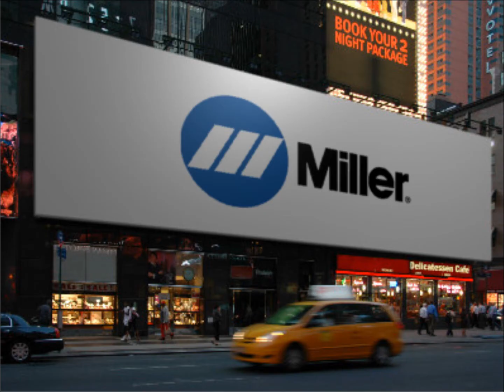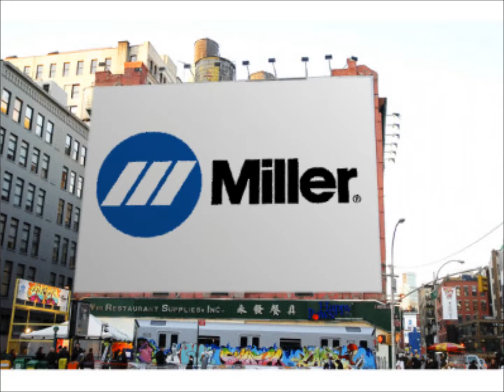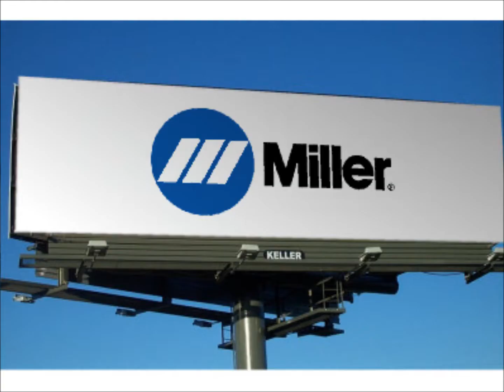Maquina de Soldar Chihuahua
Sin Costo : 01-800 A SOLDAR ( 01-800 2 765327)

Soldadora Miller Bobcat 250 Oferta

Puede contar con ECS para obtener productos de calidad, fabricados con experiencia en la industria y tecnología de última generación. Manejamos las principales marcas en la industria. Nuestras marcas han desarrollado sistemas completos de soldadura para una amplia variedad de aplicaciones específicas y proporciona una eficaz asistencia técnica para respaldarlos. En resumen, encontramos soluciones para sus desafíos más importantes en soldadura.

Llámanos HOY Puede contar con Miller para obtener productos de calidad, fabricados con experiencia en la industria y tecnología de última generación. Miller desarrolla sistemas completos de soldadura para una amplia variedad de aplicaciones específicas y proporciona una eficaz asistencia técnica para respaldarlos. En resumen, encontramos soluciones para sus desafíos más importantes en soldadura.

*** ENVIAMOS EL MISMO DÍA ***

Nextel 72*642619*3

Lada 800 sin costo

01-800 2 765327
01-800 A SOLDAR

Maquina de Soldar - llevamos Soldadoras Miller a toda la república : México D.F. Guadalajara Monterrey Puebla Ciudad del Carmen Chihuahua Ciudad Juarez Tijuana Delicias Saltillo Ramos Arizpe Matamoros Reynosa Nuevo Laredo Tampico Campeche Veracruz Tuxpan Morelia Acapulco Mexicali Ensenada La Paz Culiacan Mazatlan Los Mochis Salina Cruz Oaxaca Tuxtla Gutierrez Villahermosa Jalapa Cordoba Chilpancingo Iguala Durango Zacatecas San Luis Potosí Querétaro San Miguel de Allende San Juan del Río Guanajuato León Salamanca Celaya Irapuato Apatzingan Uruapan Tehuantepec Juchitan Cholula Atlixco Cuauhtemoc Tlaxcala Torreon Fresnillo Camargo Jimenez Frontera Monclova Rosales Parral Creel Madera Hermosillo Nogales Agua Prieta Nogales Aguascalientes Zapopan Tlaquepaque Tonala La Piedad Patzcuaro Merida Cancun Chetumal Tabasco Ocosingo Tapachula Lerdo Gomez Palacio Ciudad Valles Pachuca Tula Cuernavaca Taxco Zacatepec Temixco Jiutepec Toluca Ecatepec Neza Tlalnepantla Cuautitlan Naucalpan Atizapan etc

Ordena ya tu Soldadora Miller , la mejor Máquina de Soldar en México y el mundo.